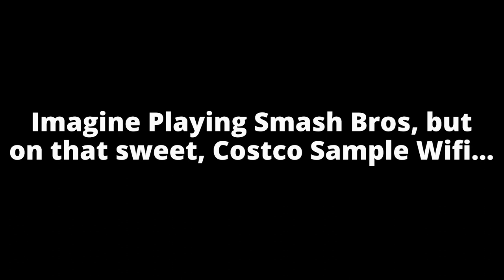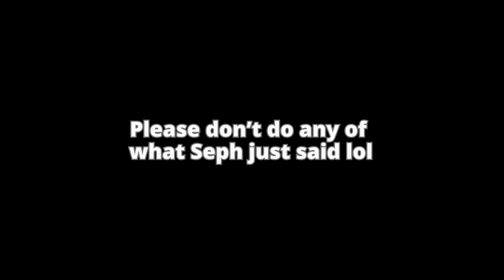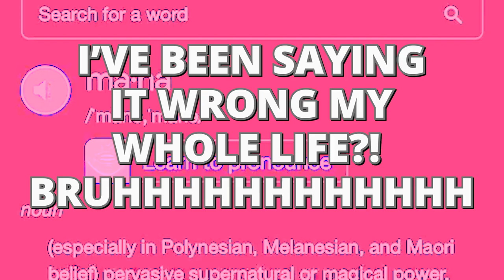Super Smash Bros But Lag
Today, MonkeyWrench, Gdoxxes, and Persephoni compete in a few rounds of Smash! NeonNinjaMC is only here for commentary. Unfortunately, poor connection poses an issue. Enjoy out pain!

The Bedrock Syndicate Roster:
• Persephoni - Editor